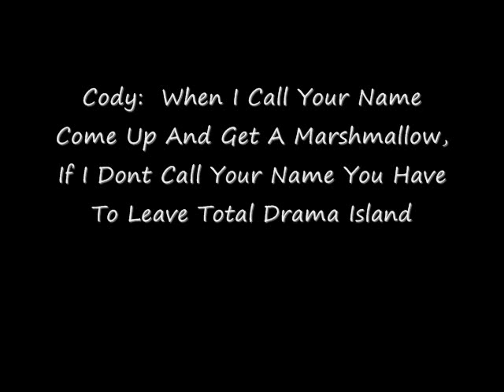TDA Episode 2 Part 2 Elimination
I cant not put the episodes on for that video problem so if you want to see them you will have to come over and play :D at my bday party ill invite you guys over and we can watch them before we go to columbia